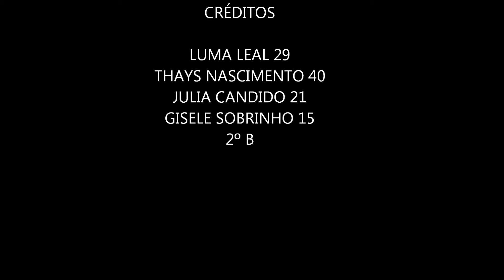[2ºB/2016] Comercial - Flashlight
Trabalho elaborado pelos alunos do 2º ano B da "E.E. Gal. Humberto de Souza Mello" visando obtenção de créditos na disciplina de Sociologia (2º bimestre/2016). A proposta é criar um produto "inovador" e realçar, por meio do comercial/propaganda, o comportamento consumista da sociedade de maneira satirizada.